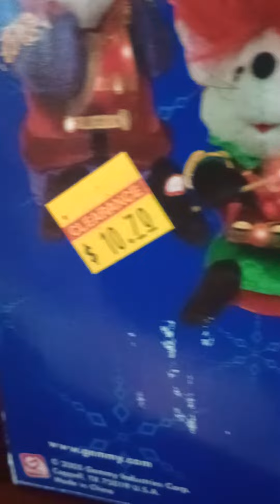Gemmy Puffy Head (drummer)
here's my Gemmy Puffy Head that I got at a flea market for 5$ and he was brand new in the box (had to cut the zip ties to replace the batteries)